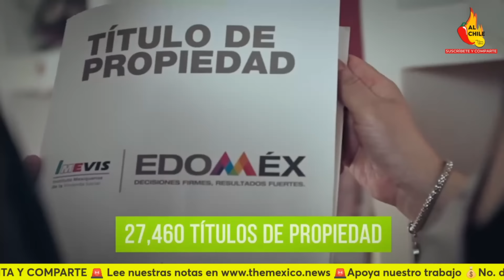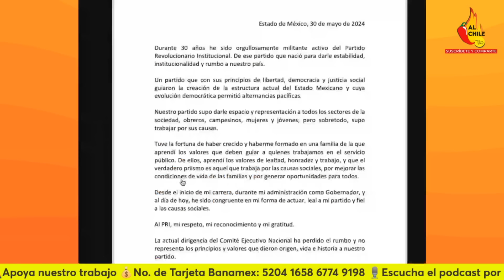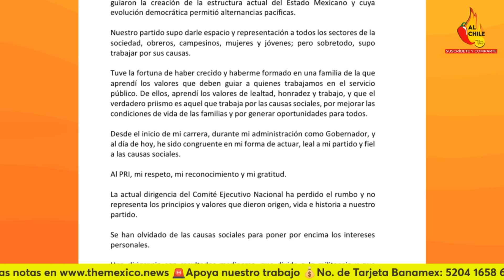Alito Moreno se venga de Alfredo del Mazo: lo corren del PRI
En este video te explico cómo fue que Alito Moreno se cobró su venganza en contra de Alfredo del Mazo al correrlo del PRI.